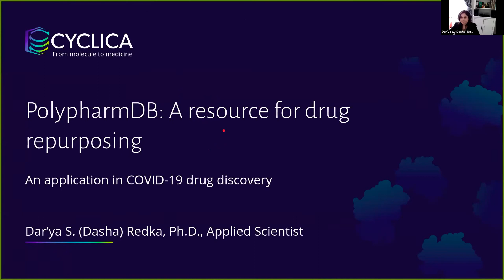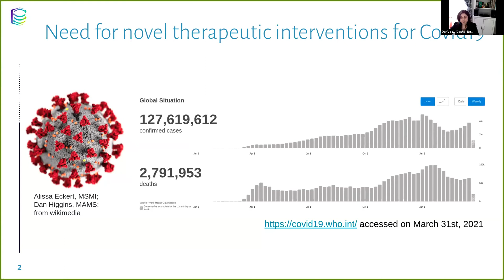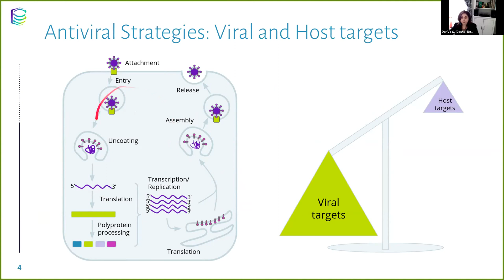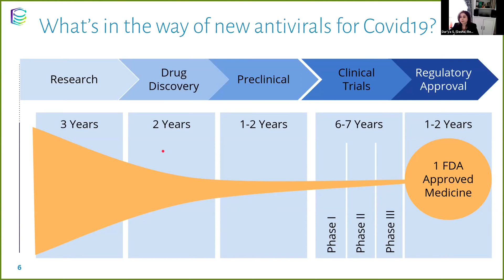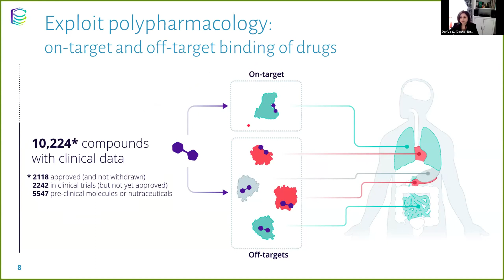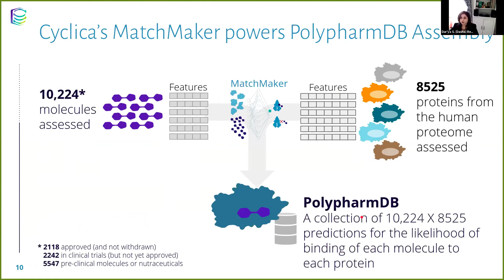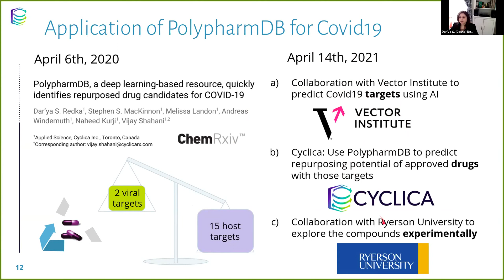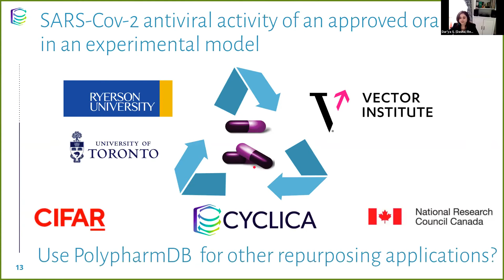PolypharmDB: A resource for drug repurposing - Dr. Dasha Redka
Our applied scientist, Dr. Dasha Redka, describes Cyclica's PolypharmDB platform and its application in identifying repurposing opportunities using existing approved and investigational drug molecules towards the treatment of COVID-19.

PolypharmDB is a database of clinically tested molecules linked to their predicted binding potential to target proteins across the structural human proteome (i.e., ~8500 proteins) aggregated by Cyclica. Predictions are evaluated using Cyclica's deep learning engine, MatchMaker™, which has been extensively trained using drug-target interactions to predict interactions between small molecules and therapeutically relevant proteins.

Any protein with structural information can be added to PolypharmDB.  Small molecules can also be added to the collection of molecules assessed.